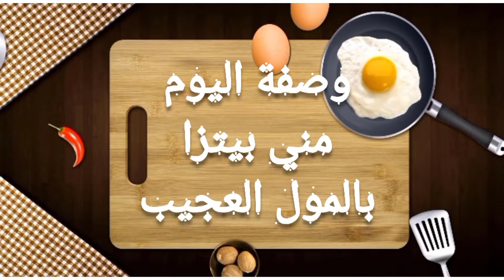مني بيتزا فالمول العجيب بشكل جديد بعجينة رائعة و حشو لذيذ بدون عجن أو دلك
مطبخ جميلة دراما تقدم لكم اليوم مني بيتزا فالمول العجيب بشكل جديد بعجينة رائعة و حشو لذيذ بدون عجن أو دلك كتمنى تعجبكم و لا تنسوا لايك و الاشتراك في القناة ليصلكم الجديد ولتشجيعي على الاستمرار

المكونات
2 بيضات
نصف معلقة صغيرة ملح
كاس دانون طبيعي
نصف كاس زيتون
معلقة صغيرة سكر
كاس حليب
معلقة صغيرة خميرة الخبز
كيس خميرة الحلويات
راس معلقة صغيرة بودرة الثوم
راس معلقة صغيرة بودرة البصل
شوية الزعتر
2 كؤوس دقيق الابيض

الحشو
صلصة الطماطم
فلافل مشوية
فرماج محكوك
الطون
زيتون الاسود